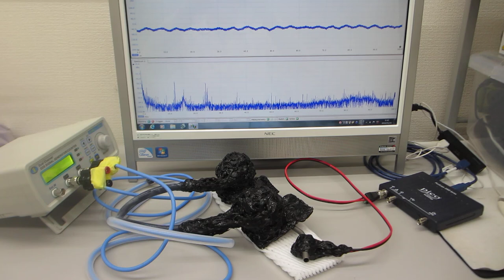超音波振動の非線形現象をコントロールする技術（超音波システム研究所）